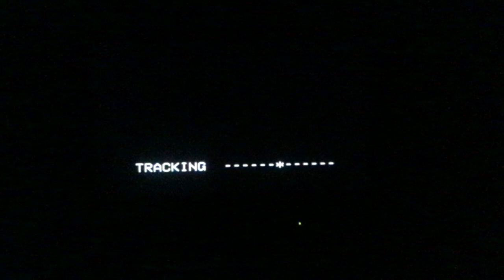Opening To The Land Before Time 1991 VHS (Australia)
This AUS VHS was released in September 1991.

VHS Opening List:
1. CIC Warning Scroll (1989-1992)
2. CIC Video Logo (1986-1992, With the Great Films Variant Title)
3. CIC G Rating Screen (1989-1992)
4. The Start of the Film.

Please let me know from the comments below, Thank You Kind Regards Lukas D.